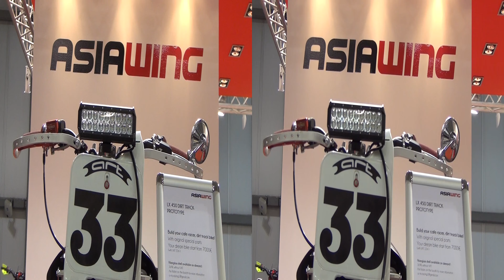Asiawing LX 450 Dirt Track Prototype (2017) Exterior and Interior in 3D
2017 Asiawing LX 450 Dirt Track Prototype motorcycle seen from outside and inside in 3D. With original special parts. Prices start from 7 000 EUR. Fiberglass shell available on demand - 369 EUR without VAT.

If you don't have equipment for watching 3D videos, simply turn off the 3D with the cogwheel icon on the bottom right of the video.